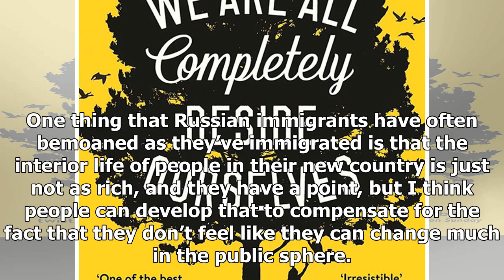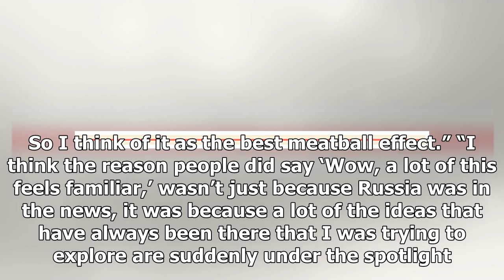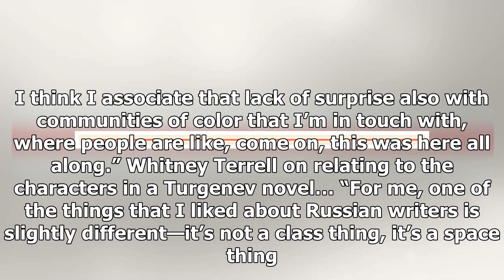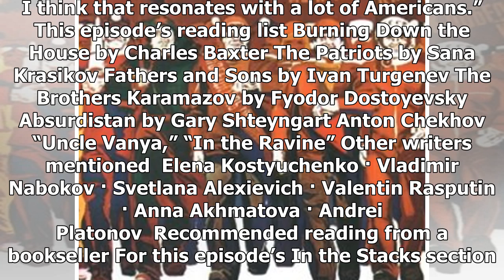Us Latest News - Fiction/non/fiction: we are all Russian, now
Us Latest News - Us Latest News - Fiction/non/fiction: we are all Russian, now

In this episode of FictionNonFiction, V.V. Ganeshananthan and Whitney Terrell discuss RussianAmerican political machinations with Ukrainianborn novelist Sana Krasikov, and novelist Charles Baxter explores America’s curious fascination with Chekhov and great Russian literature. Sana Krasikov on the “internal émigré” “In Russia there’s actually a term for them, which would be ‘internal émigré’… You drop out of the public sphere and you lead a rich interior life. One thing that Russian immigrants h...